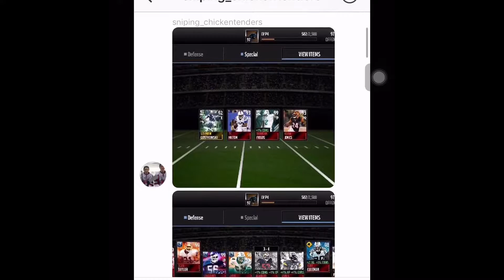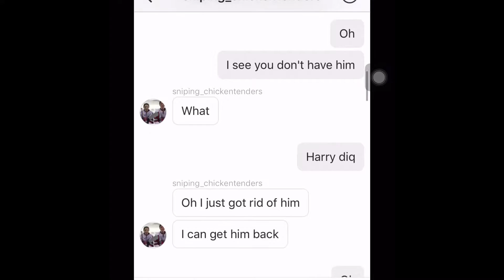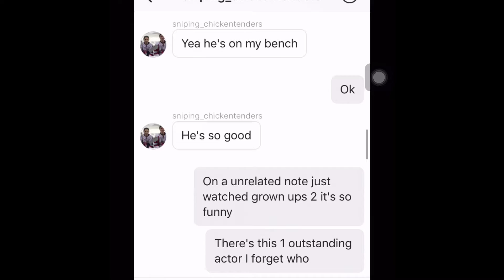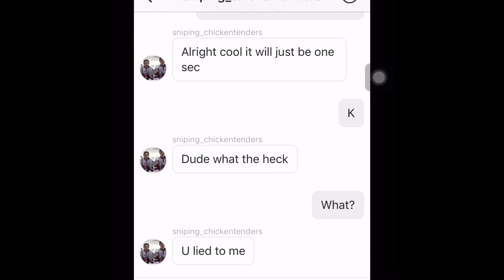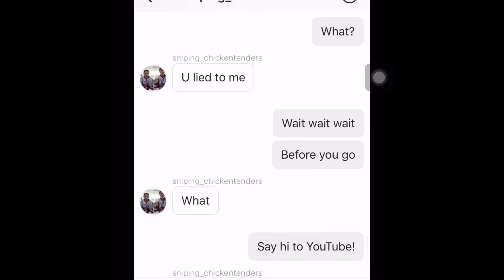Messing with scammers ep.1- Harry Diq and Adam Sandler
Scammers are retards
Thanks so much for all of the support. Peace!